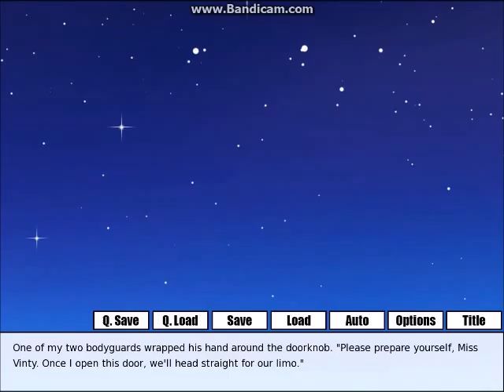Let's Play Without Within #001 [BAD ENDING 1]